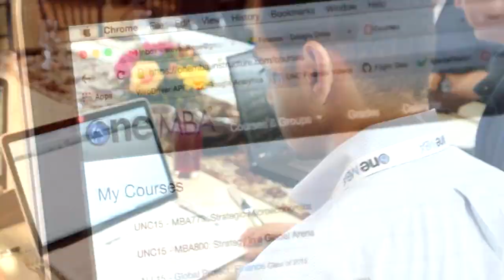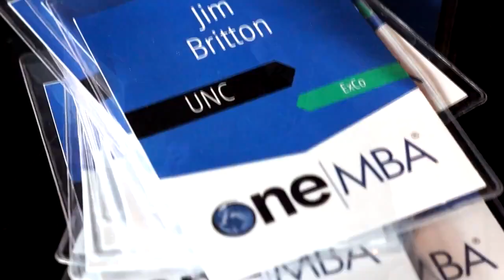Global Executive OneMBA Latin American Residency 2014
OneMBA, the truly global executive MBA, features four week-long immersions. This video highlights the Latin American residency. Watch this video and understand the unique aspects of the OneMBA program, including global team projects, premier local faculty, and cultural excursions.